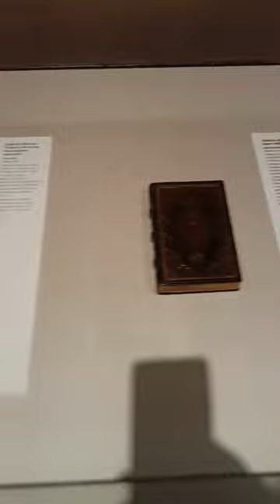FUNDAÇÃO CALOUSTE GULBENKIAN